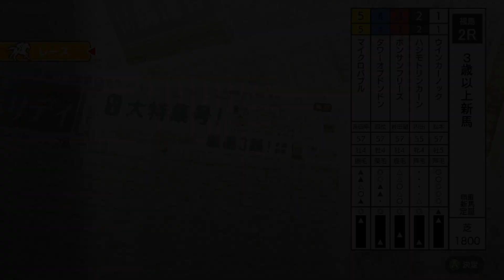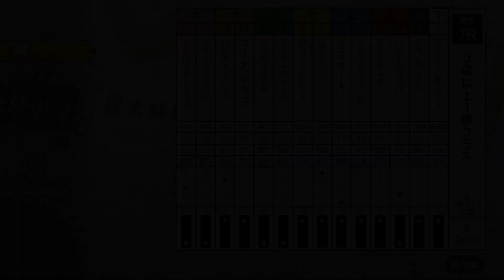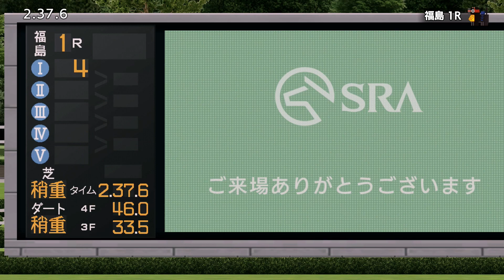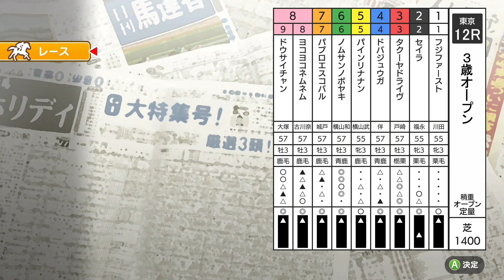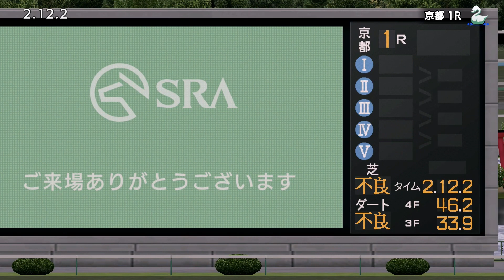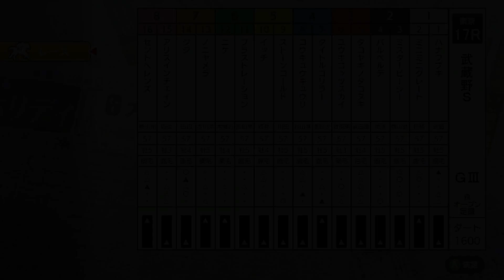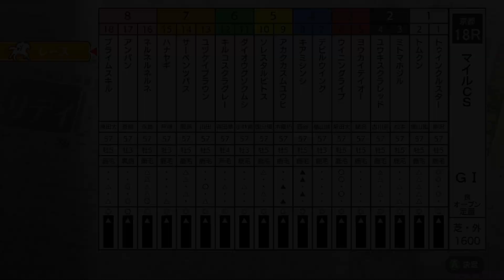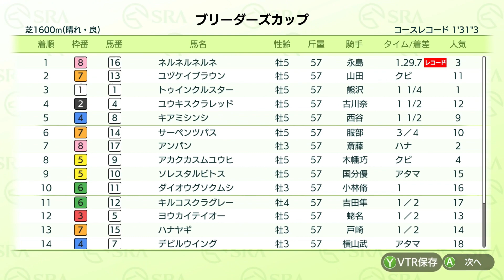【ダビスタSwitchBC】2023年11月19日 マイルCS・武蔵野S・他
0:00　オープニング
0:15　1R ニューカマークラス
3:14　2R 3歳以上新馬
6:40　3R 3歳以上未勝利(ダ)A
9:54　4R 3歳以上未勝利(ダ)B
13:07　5R 3歳以上未勝利
16:17　6R 3歳以上1勝クラス(ダ)
19:14　7R 3歳以上1勝クラス
22:42　8R 3歳以上2勝クラスA
25:39　9R 3歳以上2勝クラスB
28:32　10R 3歳以上3勝クラス
32:37　11R 3歳以上オープン(牝)
36:29　12R 3歳オープン
39:33　13R 3歳以上オープン(ダ)A
43:16　14R 3歳以上オープン(ダ)B
47:00　15R 3歳以上オープン
50:58　16R 秋陽S
55:47　17R 武蔵野S
59:09　18R マイルCS
1:02:37　エンディング